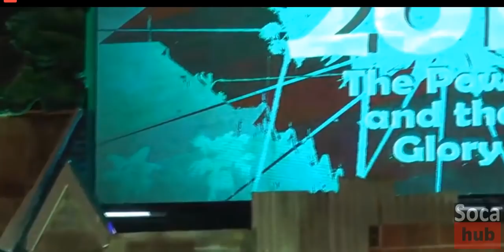Karen Asche - Song of Inspiration - 2018 Calypso Monarch Finals - Dimanche Gras 2018 Live